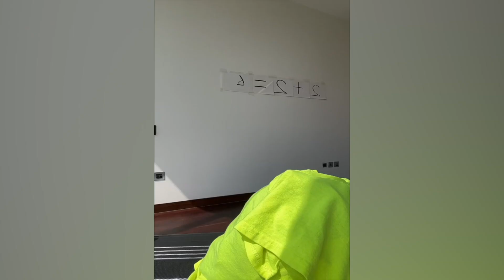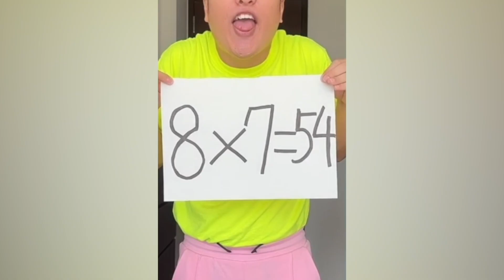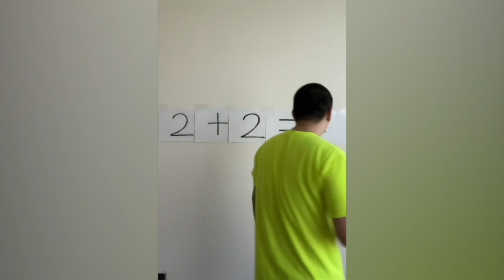CRAZIEST Sagawa1gou Funny TikTok Compilation | Try Not To Laugh Watching Cactus Dance Challenge